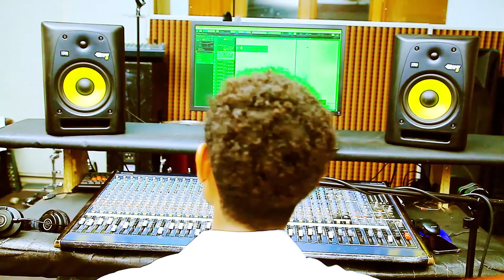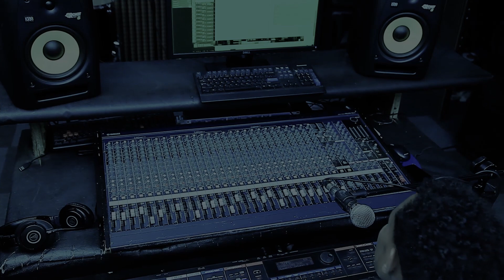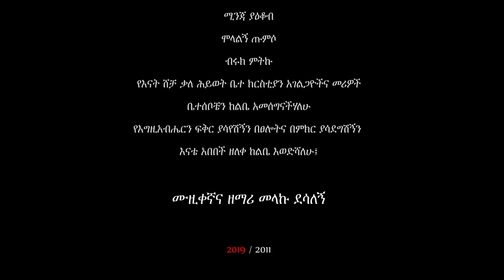Gospel Singer & Musician Melaku Desalegn "የአምልኮ ግዜ"